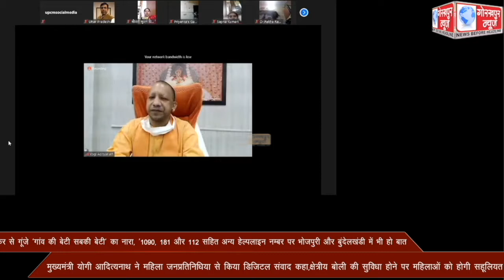’फिर से गूंजे ‘गांव की बेटी सबकी बेटी’ का नारा, 1090,181और 112 सहित अन्य हेल्पलाइन नम्बर पर भोजपुरी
’फिर से गूंजे ‘गांव की बेटी सबकी बेटी’ का नारा, ’1090, 181 और 112 सहित अन्य हेल्पलाइन नम्बर पर भोजपुरी और बुंदेलखंडी में भी हो बात, मुख्यमंत्री योगी आदित्यनाथ ने महिला जनप्रतिनिधियों (प्रधानों, बीडीसी सदस्यों, ब्लाॅक प्रमुखों तथा पार्षदों, नगरीय निकायों की अध्यक्षों) स्वयं सेवी संगठनों, महिला शिक्षकों से किया डिजिटल संवाद कहा,क्षेत्रीय बोली की सुविधा होने पर महिलाओं को होगी सहूलियत,स्मृति सिंह ग्राम प्रधान, रतसार कला गढ़वार, बलिया के आग्रह पर मुख्यमंत्री ने दिया व्यवस्था करने का निर्देश iiiiiii